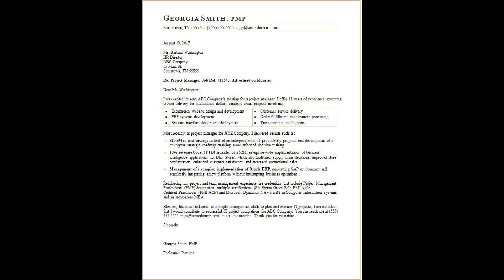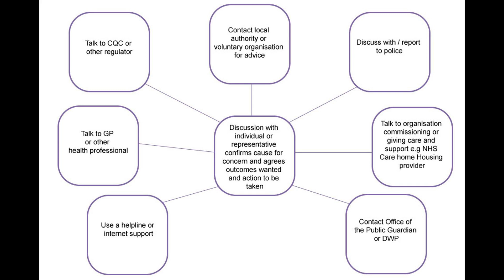Real plan ‘operation exit’ as they step up Mbappe interest